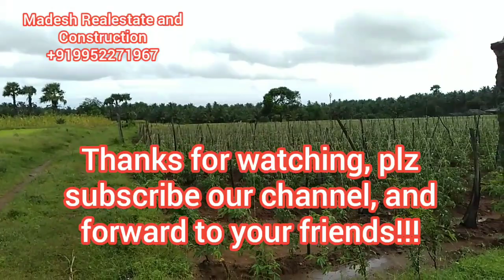(Sold out)Agri Land#29 | குறைந்த விலையில் தோட்டம் வேணுமா??? 5.5 Acre Farm land for sale in Kinathuka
Agri Land#29 | குறைந்த விலையில் தோட்டம் வேணுமா??? 5.5 Acre Farm land for sale in Kinathukadavu,

Land details:

5.5 Acre Agricultural land,
North and East facing,
40ft Tar road,
300+ feet road facing,
Multi purpose Agri land,
4 - 5 km from Pollachi main road or Kinathukadavu,
Red Soil

Madesh Realestate and Construction company in Coimbatore.